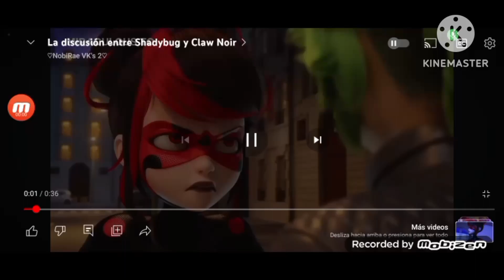miraculous ladybug season 5 jenny wakeman my life as a teenage robot lolirock transformation evil